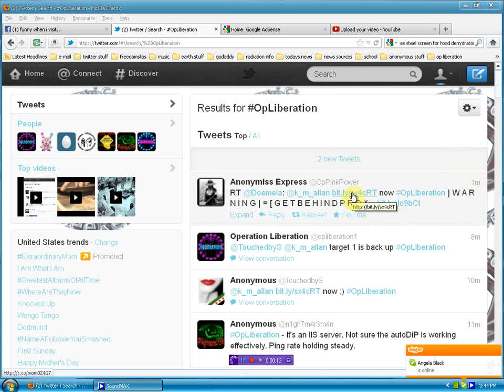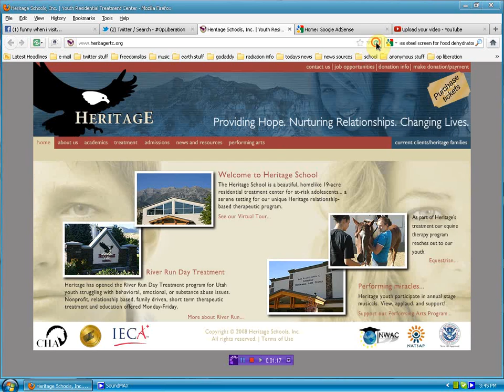OpLiberation target 2 -lets go granny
will you stand by and allow teens to be tortured or will you and hit f5 till it hurts